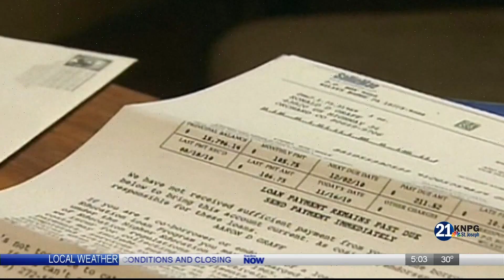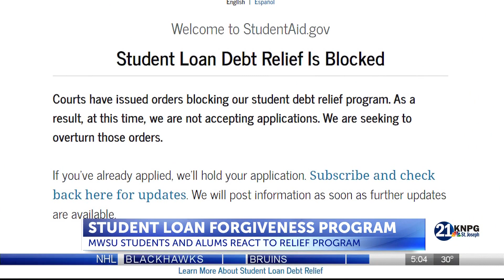Students disheartened by student loan forgiveness change